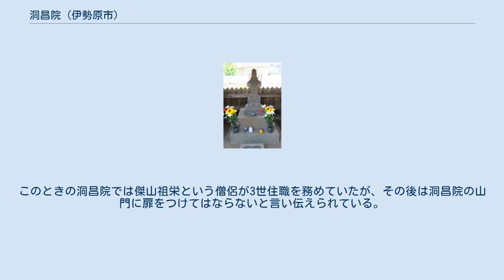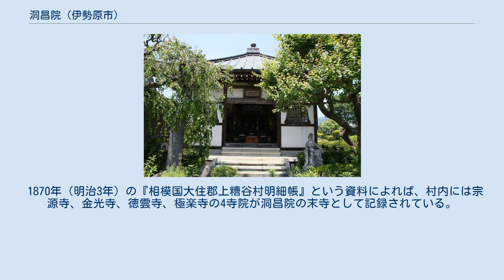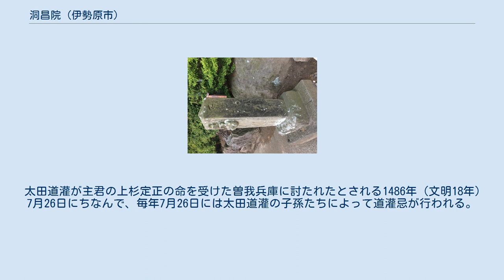洞昌院 (伊勢原市)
洞昌院（とうしょういん）は神奈川県伊勢原市上粕屋にある曹洞宗の寺院。
 境内には、扇谷上杉家の家宰であった太田道灌の胴塚とされる宝篋印塔がある。
 洞昌院は曹洞宗に属する寺で、「蟠龍山公所（ぐぞ）寺」という 。
新編相模国風土記稿でも「公所」とはこのあたりの地名であると記載されている。
この地名は、関東管領の上杉氏が政治を執り行ったところに由来するという。
 本尊は釈迦如来で、津久井郡根小屋村（現在の相模原市緑区東南部）の功雲寺の末寺という。
 開基は太田道灌で、江戸城築城の翌年のことである。
開山は崇旭和尚（1548年（長禄2年）没）である。
道灌は文武両道に優れていた上に信仰心が篤く、武州越生の龍穏寺の泰叟妙康について入道し、同じく龍穏寺の雲岡俊徳に心服していた。
 後に道灌は山内上杉家と扇谷上杉家の内紛に巻き込まれ、1486年（文明18年）7月26日、55歳のときに暗殺された。
道灌の最期については諸説があり、洞昌院の寺伝によれば襲撃を受けた後必死にこの寺院まで逃れてきて、この地で自決を遂げたという。
 死後の道灌は洞昌院の裏山で荼毘に付され、ここに胴を、下糟屋の大慈寺に首を葬ったと伝わる。
このときの洞昌院では傑山祖栄という僧侶が3世住職を務めていたが、その後は洞昌院の山門に扉をつけてはならないと言い伝えられている。
 洞昌院には1591年（天正19年）と1642年(寛永19年）の2回、朱印状を発給された記録が残る。
天正期の朱印は1629年（寛永6年）9月9日に出火によって焼失したため、1642年（寛永19年）9月24日に書替を支給されたという。
 1870年（明治3年）の『相模国大住郡上糟谷村明細帳』という資料によれば、村内には宗源寺、金光寺、徳雲寺、極楽寺の4寺院が洞昌院の末寺として記録されている。
かつては道灌所持の鏡が伝えられていたが、これは災害によって失われたという。
 寺院の裏手には太田道灌の墓があり、これは1969年（昭和44年）2月27日、下糟屋の大慈寺にある墓と同時に伊勢原市の指定文化財となった。
なお、洞昌院の道灌の墓西方およそ200メートルほどのところに道灌に殉じた従者たちを葬った「七つ塚」があった 。
ただし、この塚は1つのみが現存している。
 太田道灌が主君の上杉定正の命を受けた曽我兵庫に討たれたとされる1486年（文明18年）7月26日にちなんで、毎年7月26日には太田道灌の子孫たちによって道灌忌が行われる。
 小田急小田原線「伊勢原駅」下車。
神奈川中央交通「大山ケーブル行」にて「道灌塚前」下車徒歩5分。